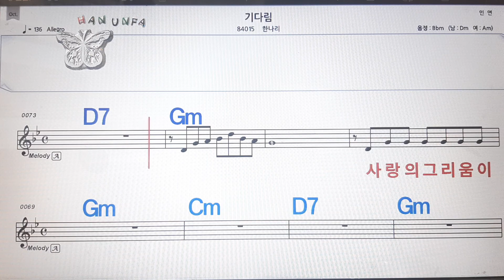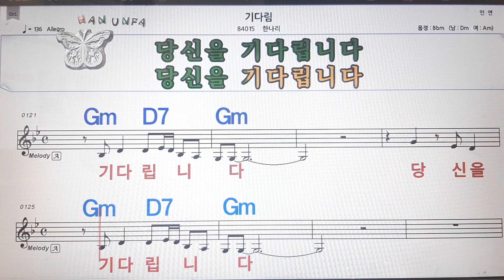기다림/한나리💋노래방, 코드 큰 악보, 반주 가라오케, 가사💖Karaoke, Sheet Music, Chord, Lyrics , MR